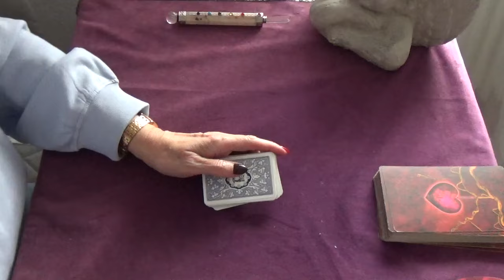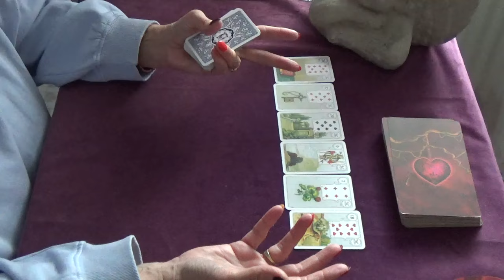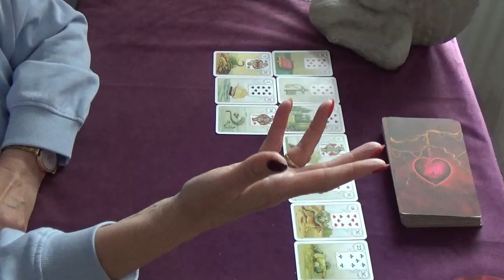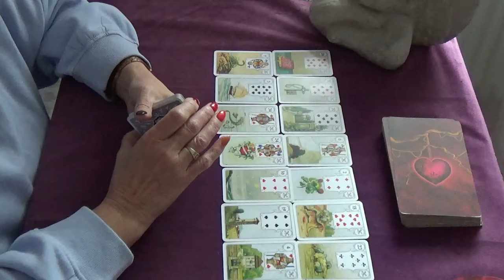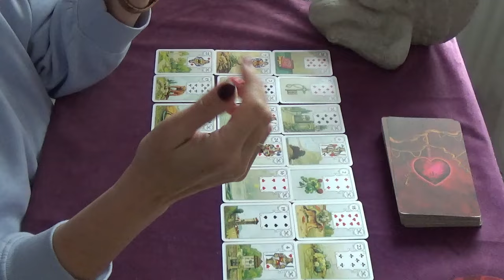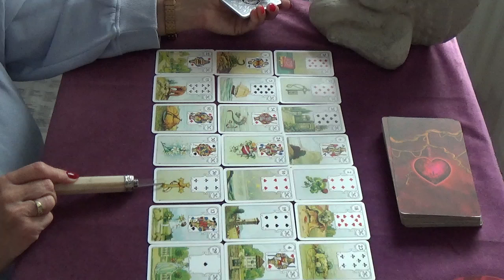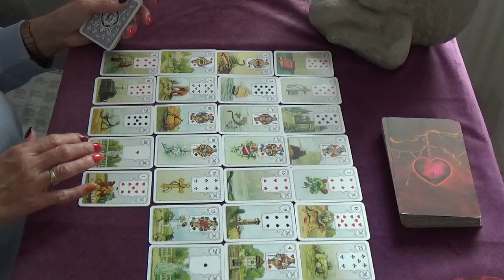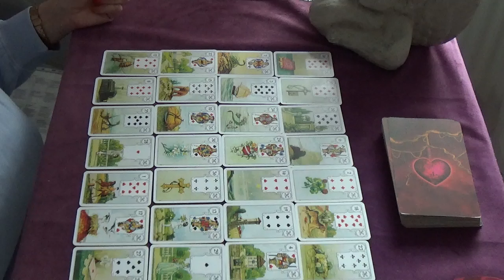Monatsorakel 💞 November 2024 | Achte auf deine Gedanken!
🎥In diesem Video seht ihr die Prognosen, Tendenzen und Energien für das Kollektiv , Energien und Botschaften

Schön, dass du zu mir gefunden hast!

Kollektiv: dieses Orakel trifft auf viele zu, aber nicht auf alle.
Bitte, spürt in euch hinein und schaut ob ihr in Resonanz geht.

Mein Wunsch ist es, euch auf eurem Weg der (Selbst-) Erkenntnis zu unterstützen. Was darf ich mir be-wusst/klar werden? Wo liegen meine Prüfungen und (Lern-)Aufgaben? u.a.

Tina's "Wish-List" auf Amazon

🌠Karten:
Lenormand Karten, Blaue Eule, erschienen im Verlag Königsfurht/Urania erschienen

Meine Kontaktdaten für Beratungen:

Ich biete Videoberatung an! Deine Beratung zeichne ich auf und lade sie hier bei YouTube hoch. Sende dir deinen ganz persönlichen Linke (!) zu. Weitere Infos auf meiner Homepage.

Mein Orakel ersetzt keinen Besuch beim Arzt o.ä.
Für etwaige Handlungen deinerseits  trage ich keine Verantwortung.

Hawaiianische Heil- und Vergebungsarbeit "Ho Oponopono"

Es benötigt nur vier Schritte
*Es tut mir leid
* Bitte verzeih mir
* Vielen Dank

Radikale Vergebung, gibt es als Buch oder CD von Colin Tipping

Bleibt gesund!

Herzlichst
Tina🌹

Bild pixabay